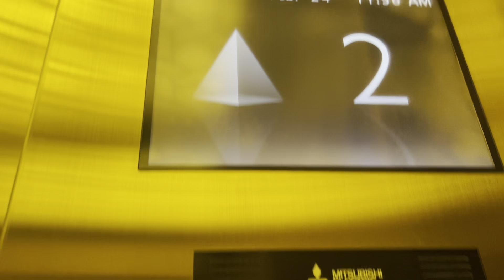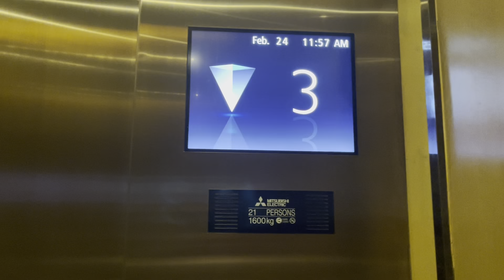Mitsubishi NexWay elevator at Sheraton Hotel, Philippines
This is a Mitsubishi elevator with a rare voice. This elevator uses the rare Mitsubishi information display.
This elevator is fast and efficient. This is a Mitsubishi NexWay.

Brand: Mitsubishi
Model: NexWay
Display: Mitsubishi Information Display
Motor: Traction
Installation Year: 2019